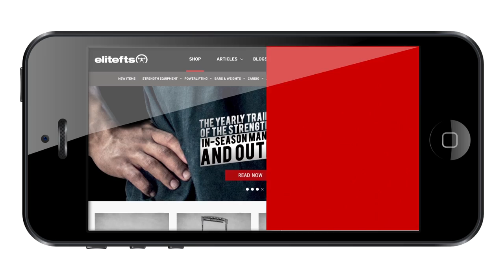Westside Barbell Questions [Part 1] - Circa Max Phase Max Effort | elitefts.com